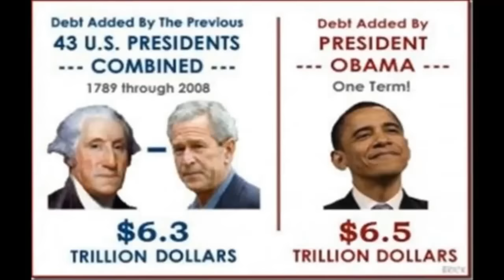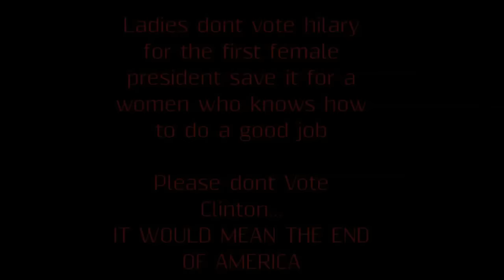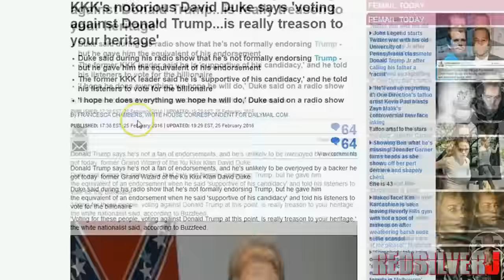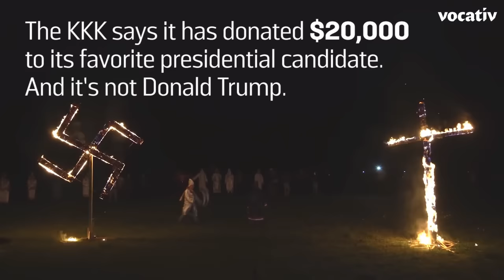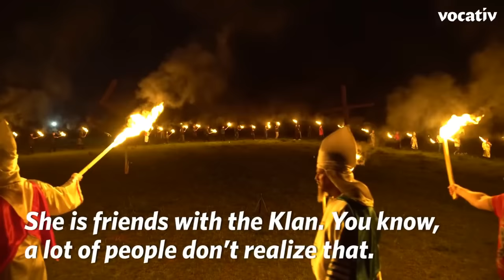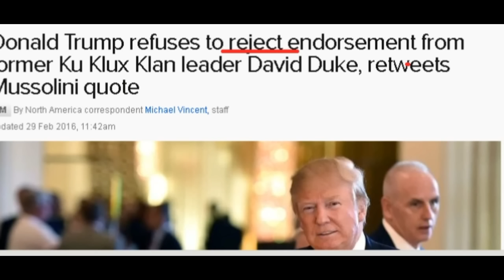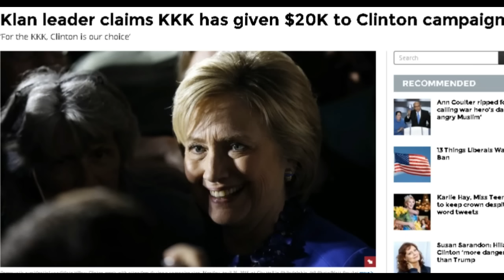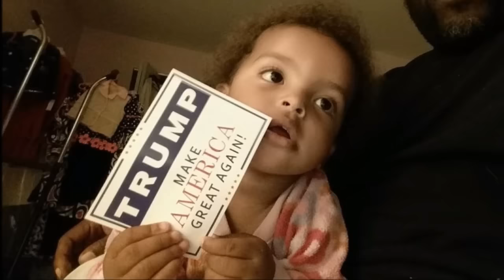**SHOCKING** dumb BLACK AMERICANS & WOMEN **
Sorry to the black Americans and women out there who actually have a brain and  can think for themselves .

Clintons kkk past is real but the media will not discuss it  only Fox news
Clintons OWN the media WAKE UP !

VOTE TRUMP OR  SUFFER LATER ON !

please share use this video in anyway you want join the kittykat club sub comment and like   im not in it for the money just the truth